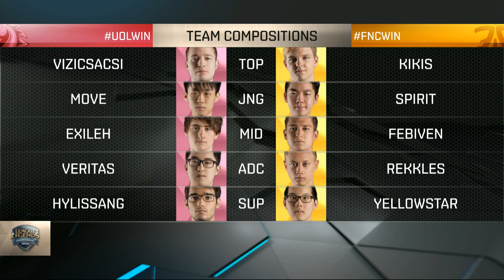Fnatic vs UOL (Unicorns of Love) | Game 3 S6 Worlds 2016 EU Regionals Round 2 | FNC vs UOL G3 R2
UOL vs Fnatic R2 G3 - Unicorns of Love vs Fnatic game 3 in LoL eSports S6 Worlds 2016 EU Regional Qualifiers Round 2 (stream 1) | Round 2 EU LCS 2016 UOL vs FNC G3 | Fnatic vs Unicorns of Love G3 Summer EU LCS VOD HD
League of Legends Season 6 EU League Championship Series Summer 2016.
Third match of Stream 1 - Fnatic vs Unicorns of Love best of 5 Game 3.
FNC vs UOL G3 full game in HD 1080p.

Fnatic Line-up:
Kikis - Top Maokai
Spirit - jungle Nidalee
Febiven - mid Taliyah
Rekkles - ADC LUcian
YellowStar - support Trundle

Unicorns of Love Line-up:
Vizicsacsi - top Shen
Move - jungle Elise
Exileh - mid Vladimir
Veritas - ADC Sivir
Hylissang - support Bard

Patch: 6.15 - season 6
Game date: 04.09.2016 | 09/04/2016 | September 4th 2016
Game place: EU LCS Studio, Berlin
Casters: Krepo and Pyratechnics

LCK and LPL vods are posted on Senpai channel!